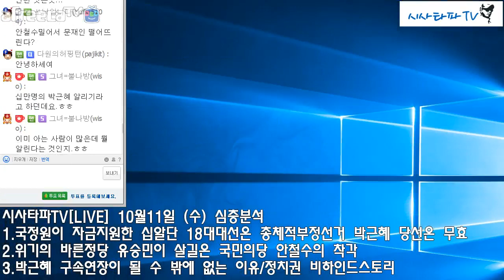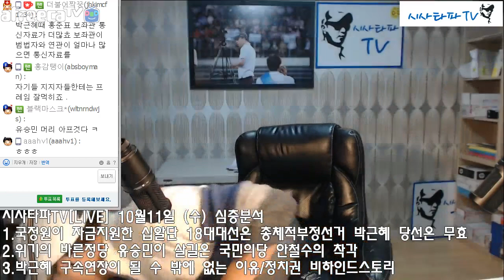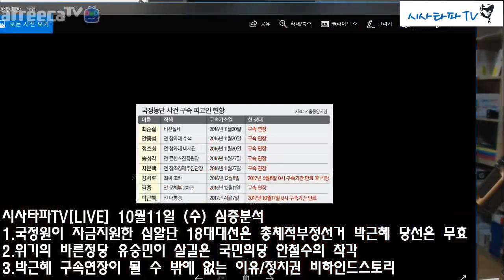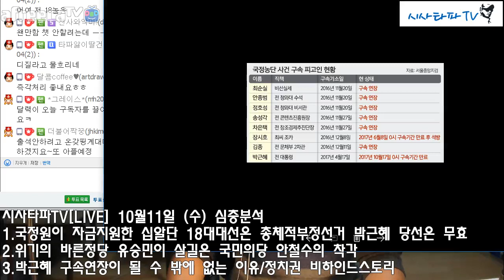시사타파TV[LIVE] 10월11일 (수) [심층분석]-"박근혜 는 18대 대통령이 아니라 선거사범일 뿐 박근혜 당선은 무효"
시사타파TV[LIVE] 10월11일 (수) 심층분석
1.국정원이 자금지원한 십알단 18대대선은 총체적부정선거 박근혜 당선은 무효
2.위기의 바른정당 유승민이 살길은 국민의당 안철수의 착각
3.박근혜 구속연장이 될 수 밖에 없는 이유/정치권 비하인드스토리